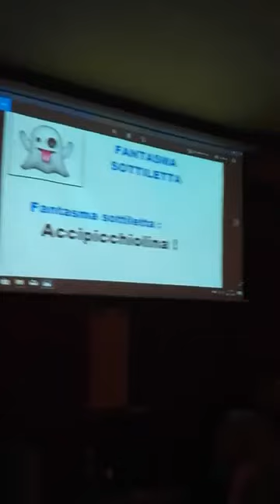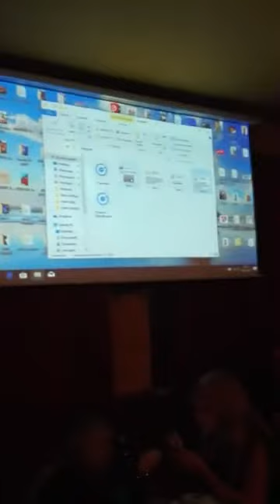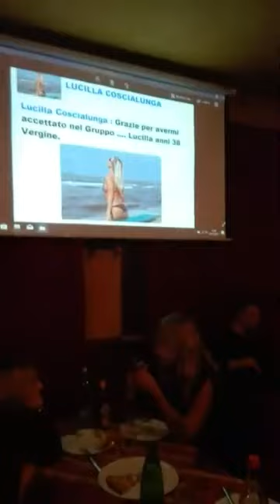Umberto Sly e i Fantasmi nei Gruppi di Facebook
Sketch con Mauro e Maurizio - Ristorante Pizzeria Le Streghe 29 novembre 2018